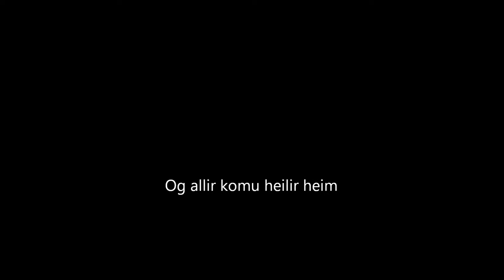Cave Leiðarendi (Route end) in Iceland (lava tube)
Caving in Iceland near Reykjavik. Cave  name is Leiðarendi ore in englis"Route end"   The name comes from sheep that got lost in the cave and died there. So the cave came to be her "Rute end".  You can still see the sheeps bones on the cave floor.